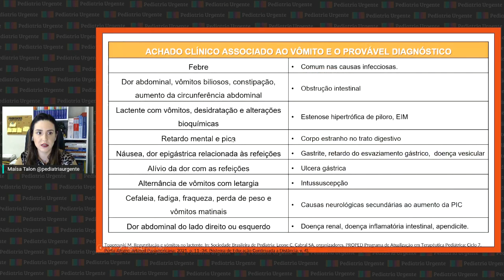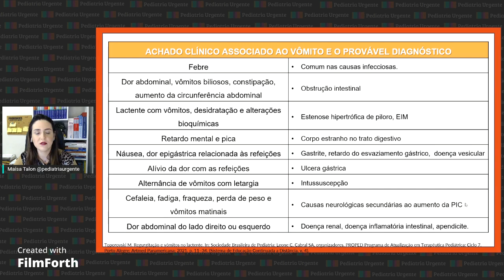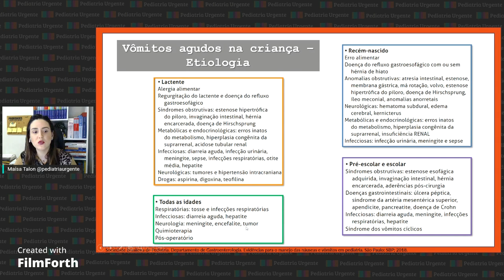Vômitos agudos em pediatria: O que pode fazer uma criança vomitar?